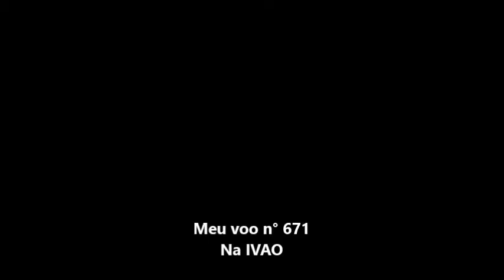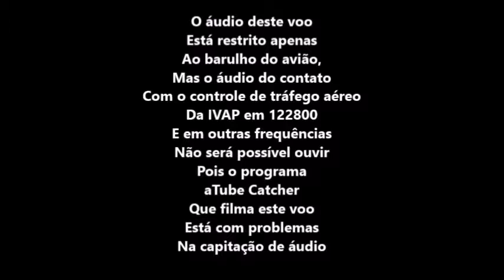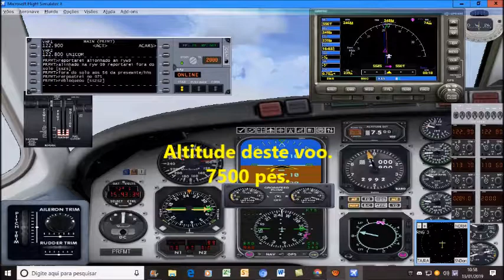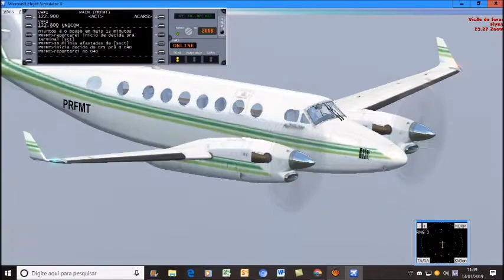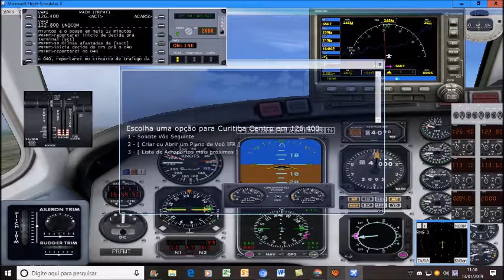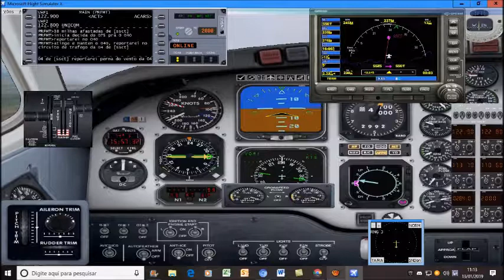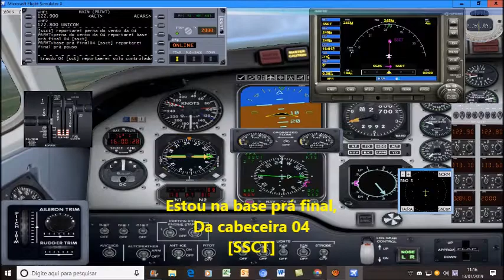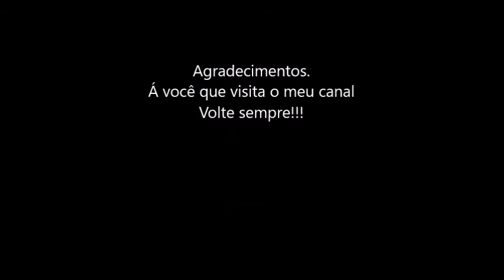Meu voo 671 na ivao